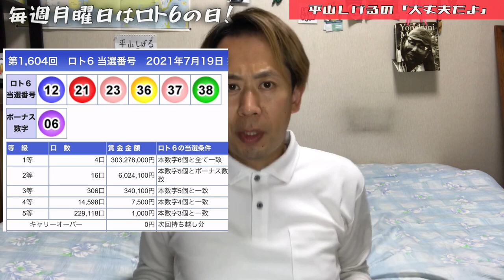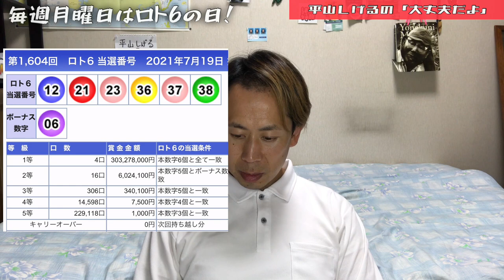【月曜日企画】ロト6結果発表！ 2021年7月19日(月) 大丈夫だよシリーズ